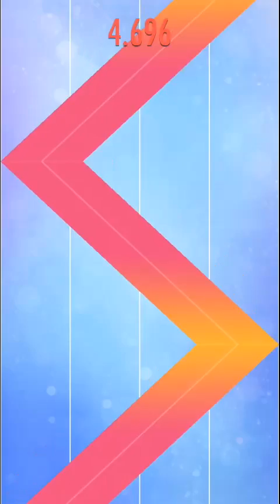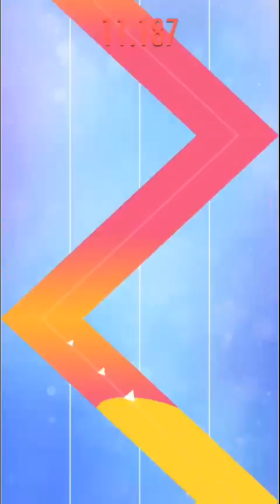Slider Tile Fake Challenge xD